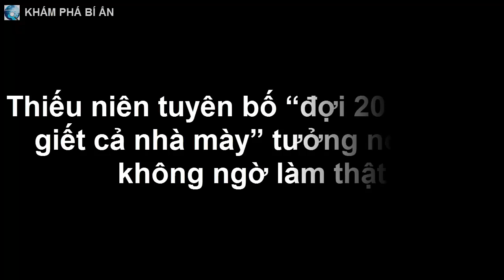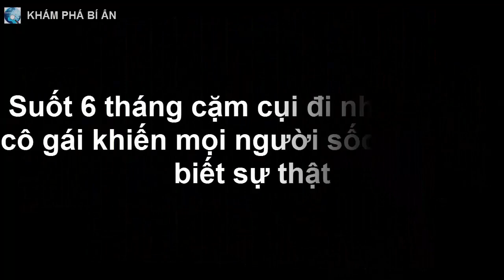Thiếu niên tuyên bố “đợi 20 tuổi tao g.i.ế.t cả nhà mày” tưởng nói đùa không ngờ làm thật